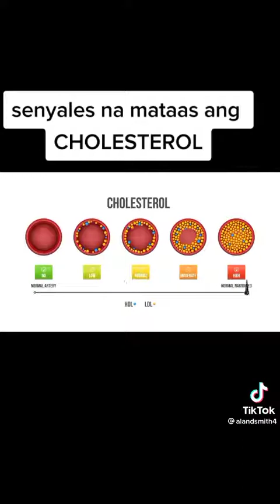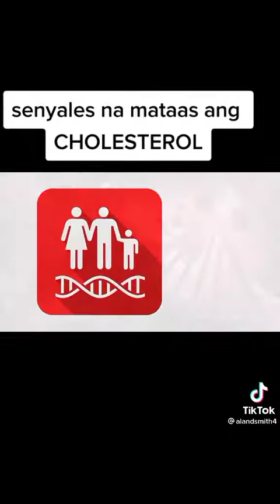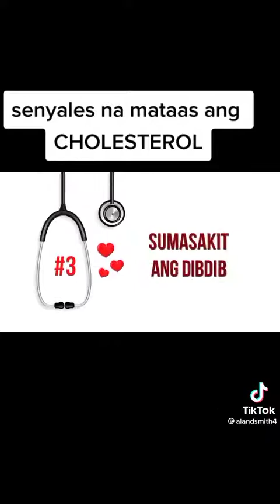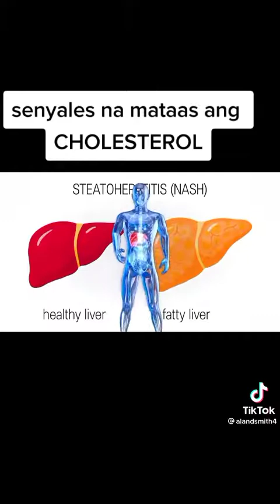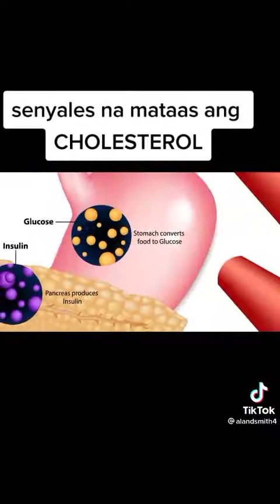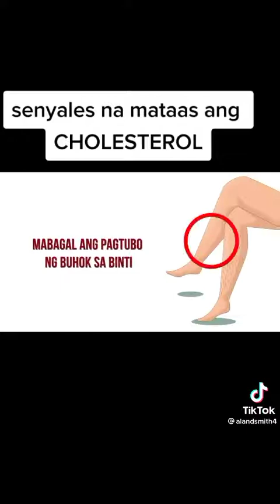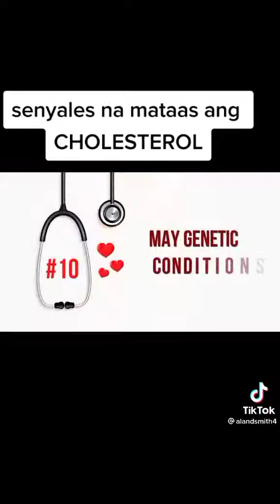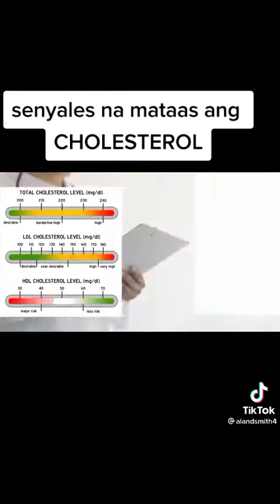SINYALES NA MATAAS ANG ATING CHOLESTEROL?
HEALTH  TIPS MGA MARE